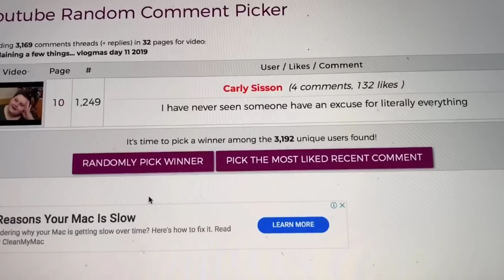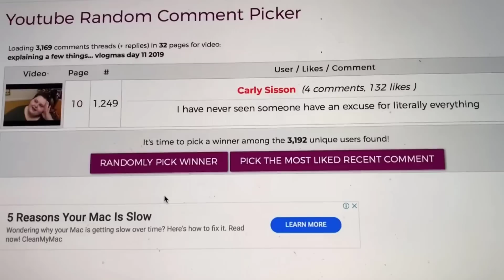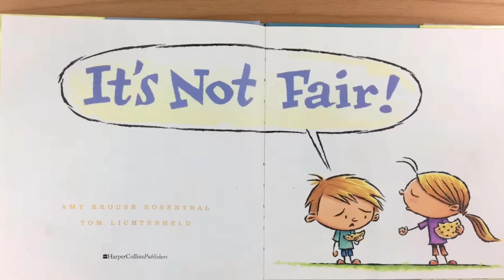Is Life UNFAIR to AMBERLYNN?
Amberlynn has been dealt a rough hand in life, It is all so unfair, especially her latest new. Poor Amber, is she right? Should life be more fair to her!?

Merc & Rio's Amazon Wish List